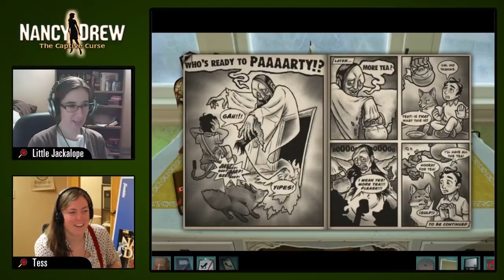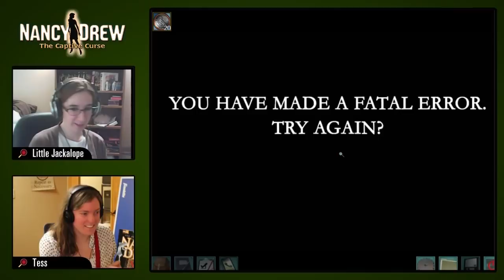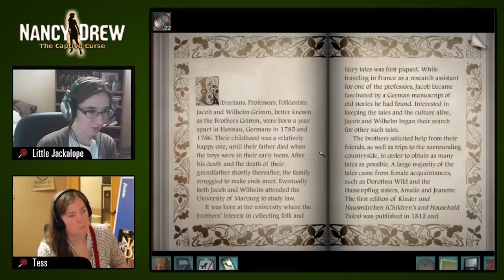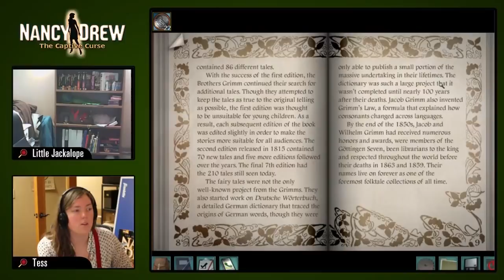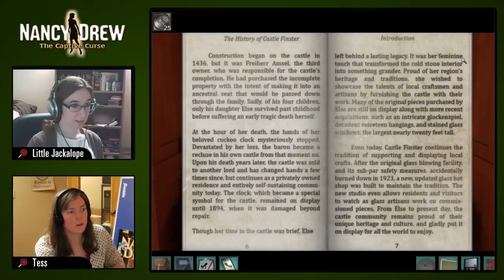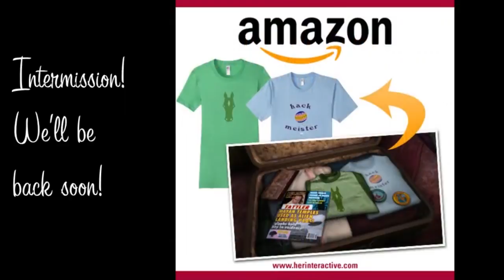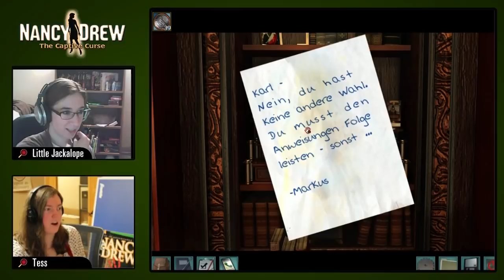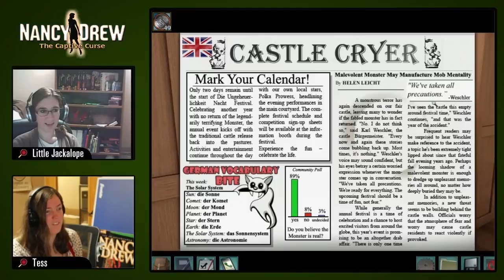Nancy Drew: The Captive Curse [Day One: Twitch] | HeR Interactive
Little Jackalope of the Amateur Sleuth Blog and Tess live streams Nancy Drew: The Captive Curse on Twitch. We poorly speak German, put out a fire, listen to monster sounds in German and English, play board games, and sort of mess up our relationship with Ned. "LUUUKAAAASSS!"